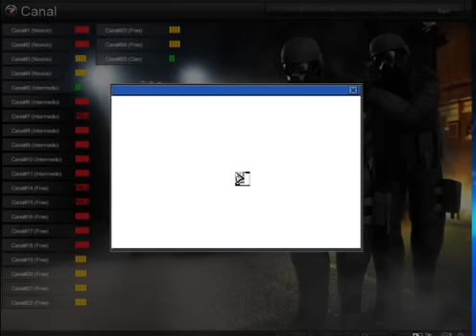operation 7 Chinaycornel matando xD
esa cancion la ice yo Dj - Reco xDD ojala les guste denle like al video porfas es el primero que subo del operation 7 porfas :DDDD
like a mi pagina de facee :DDD :